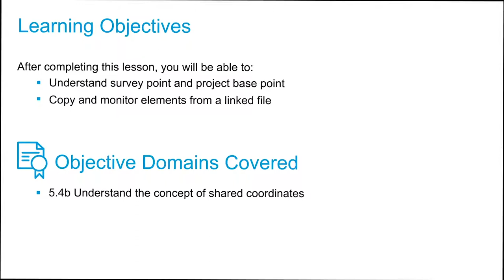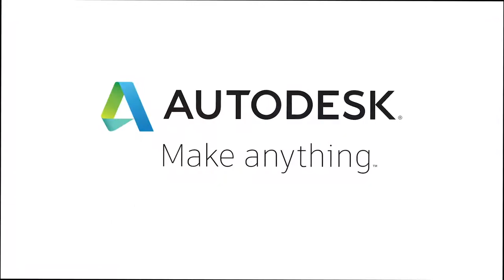Cert Prep for Prof. Revit for Architectural Design Lesson 6: Acquire and publish coordinates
After completing this lesson, you'll be able to:

Understand survey point and project base point
Copy and monitor elements from a linked file
Objective Domains Covered:
5.4b Understand the concept of shared coordinates

Prove to potential employers that you’re up to the task by becoming an Autodesk Certified Professional. This online course from Autodesk prepares you by offering an overview of skills that match what is covered in the Autodesk Certified Professional: Revit for Architectural Design exam. The video lessons are structured to match the exam’s objective domains and follow the typical workflow and features of the Autodesk® Revit® Architecture software, including sections on modeling and materials, families, documentation, views, and Revit project management. In the course, you'll review advanced modeling architectural topics and work with walls, floors, roofs, ceilings, stairs, columns, and rooms. You'll also gain an understanding of exam topics such as family categories and types, phases and design options, schedules, and worksharing. Brush up on selection sets, detail components, color schemes, levels and grids, and much more.

After taking this course, you'll be able to:

Work with architectural and site elements, element materials, selection sets, and rooms and areas.

Create and manage views and annotations, work with families, and develop schedules.

Use workflows and processes such as worksharing, exporting and printing, and project maintenance and management.

Demonstrate the skills and knowledge required for taking the Autodesk Certified Professional: Revit for Architectural Design exam.